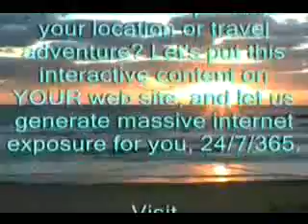Why are these animals not afraid of us? Galapagos Islands, E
Why are these animals not afraid of us? Galapagos Islands, Espanola, Hood, Punta Suarez.
Klaus gives a very interesting dissertation on the adaptive significance of fear (or lack thereof!) using an interesting analogy to the internet and anti-virus software.